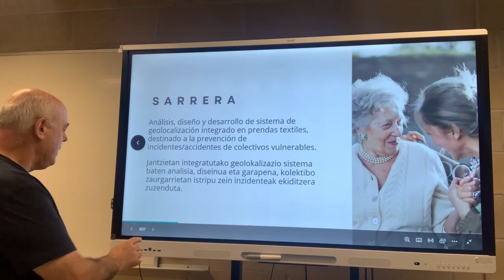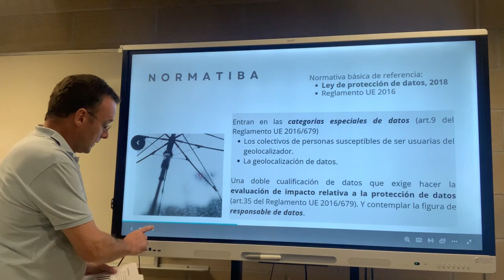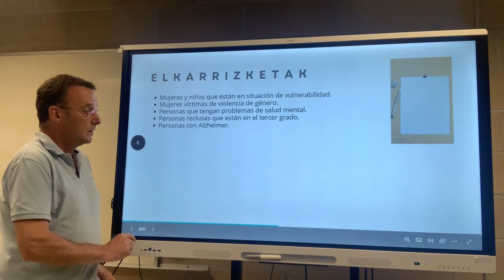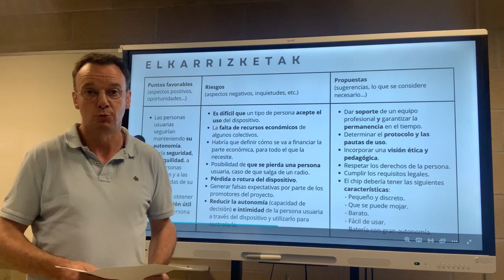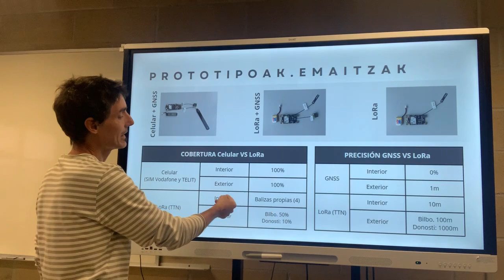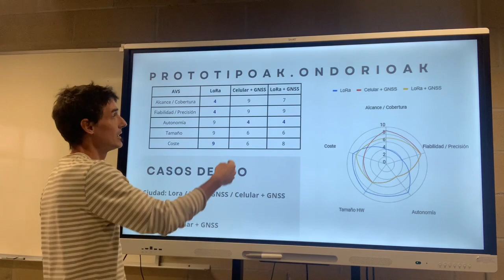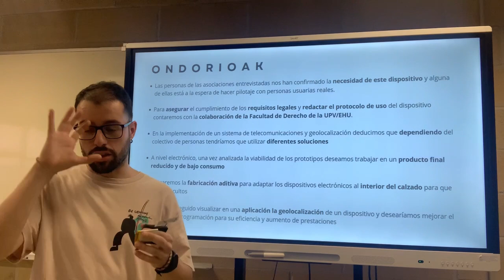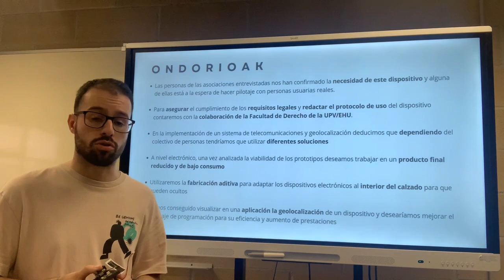GeoIn 5 0. EUS.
IIoT teknologia duten arropen diseinua eta garapena, eta Geokokapena duen segurtasun App baten garapena, genero-indarkeria, haurren kontrako indarkeria edo adineko pertsona edota ezgaituen desagerpena ekiditzeko. // Diseñar e implementar prendas textiles incorporando tecnología IIoT, una aplicación de seguridad App personal con Geolocalización para la prevención de incidentes de violencia de género, infantil o de desaparición de personas de edad avanzada o en situación de minusvalía.